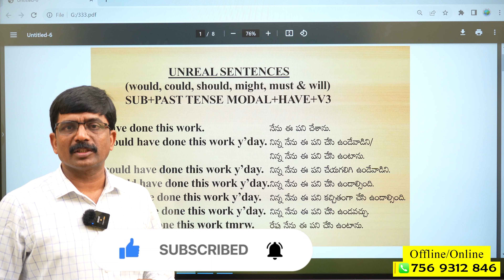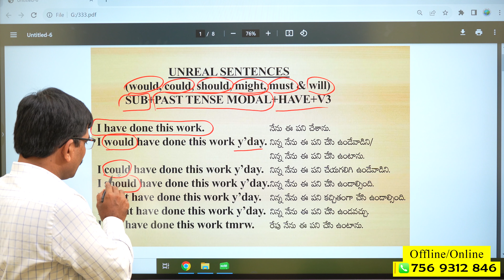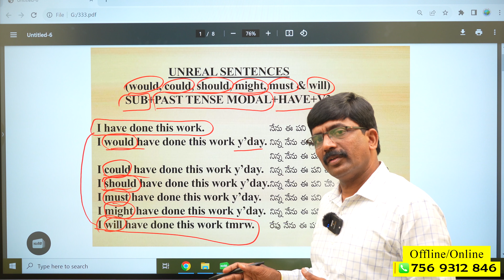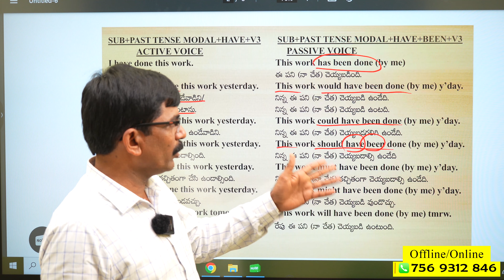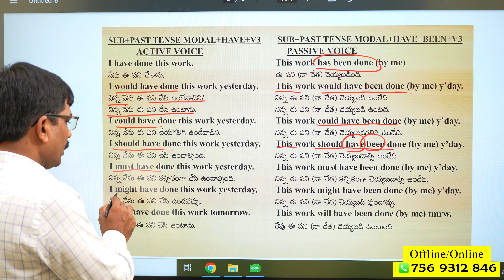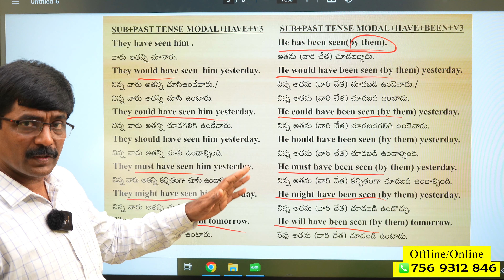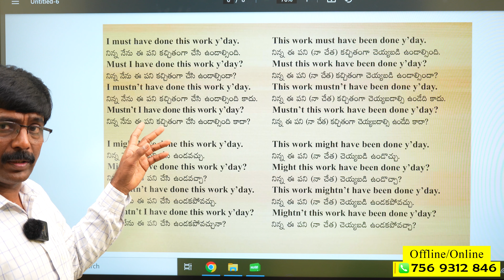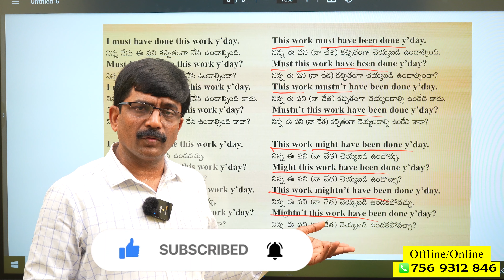Unreal Sentences in Spoken English | 45 days free Spoken English course through Telugu | Day - 22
తెలుగు తెలిస్తే చాలు సులభంగా ఇంగ్లీష్ నేర్చుకోగలరు